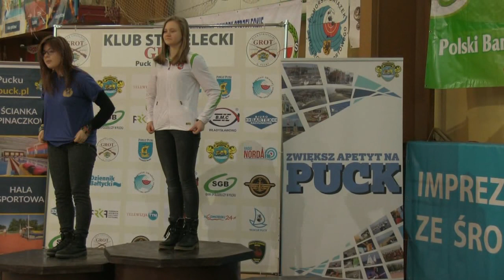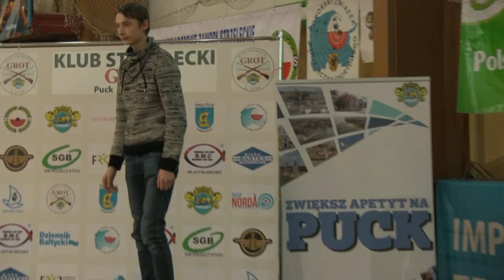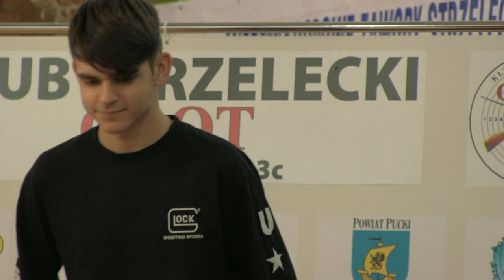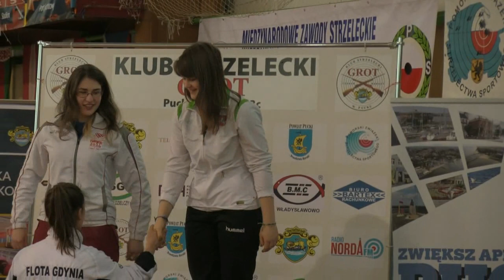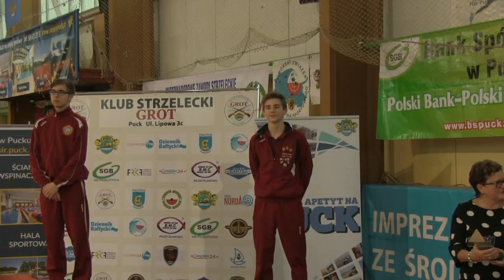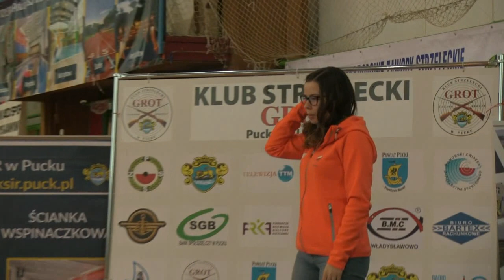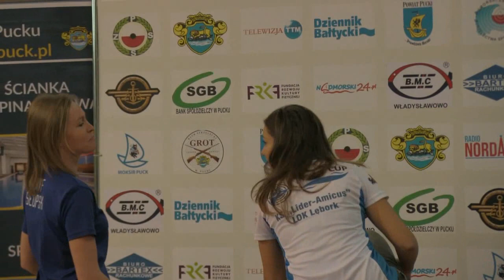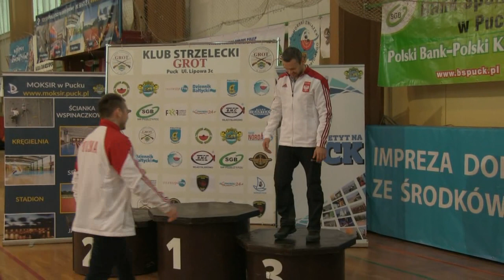Międzynarodowe Zawody Strzeleckie ...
Puck 12 lutego 2017 r. Międzynarodowe Zawody Strzeleckie. Zakończenie. Bardzo słaba akustyka na sali. Nic z dźwiękiem nie udało się zrobić. Więcej filmów